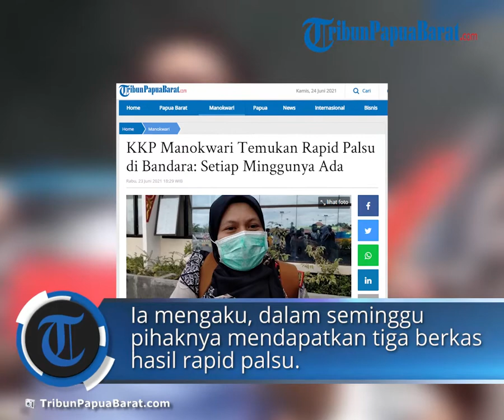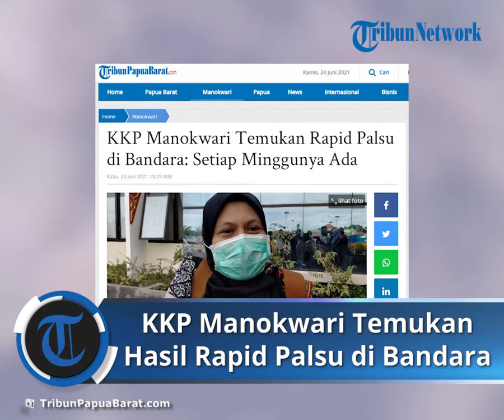KKP Manokwari Temukan Rapid Palsu di Bandara Setiap Minggunya Ada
TRIBUN-VIDEO.COM, MANOKWARI - Kantor Kesehatan Pelabuhan (KKP) Kelas III Manokwari, menemukan sejumlah pelaku perjalanan (keluar Manokwari) menggunakan dokumen rapid palsu, di Bandara Rendani, Kabupaten Manokwari, Papua Barat.

Hal tersebut dibenarkan, Kepala Seksi Pengendalian Risiko Lingkungan dan Kesehatan Lintas Wilayah (PRL - KLW), KKP Kelas III Manokwari, Trianta Wati.

"Pemalsuan dokumen sudah dilakukan sejak awal munculnya Covid-19," ujar Wati, kepada TribunPapuaBarat.com, Rabu (23/6/2021).

Ia mengaku, dalam seminggu pihaknya mendapatkan tiga berkas rapid palsu.

"Dari temuan tersebut, kita langsung laporkan ke Gugus Tugas Covid-19, dan mereka yang tindak lanjuti," tuturnya.

Dari hasil temuan, kata Wati, pelaku membuat dokumen palsu beragam, tak hanya satu layanan kesehatan.

"Bahkan Rumah Sakit Bhayangkara Polda Papua Barat, ada yang berani buat (palsukan) lo," ungkapnya.

Padahal, hingga kini sesama tim gugus tugas dan pelayanan kesehatan sudah saling mengetahui.

"Tapi setiap minggunya kami mendapatkan ada yang masih berani palsukan," imbuhnya.

Artikel ini telah tayang di Tribunpapuabarat.com dengan judul KKP Manokwari Temukan Rapid Palsu di Bandara: Setiap Minggunya Ada,